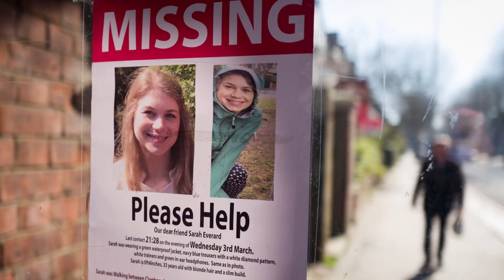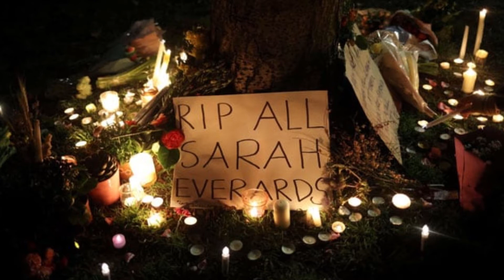Sarah Everard: Murdered while walking home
Hey! In today's video I talk about a very recent case: The murder of Sarah Everard, a woman who was harassed and murderes while she was walking home at night.

If you're new here please subscribe to my channel if you haven't done already and turn the post notifications on so you can be notified every time I upload a new video.